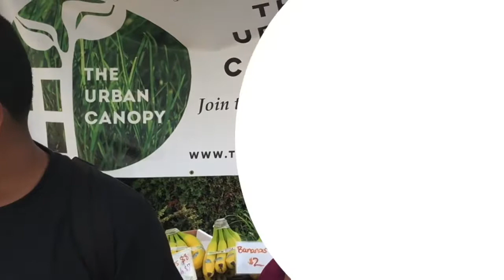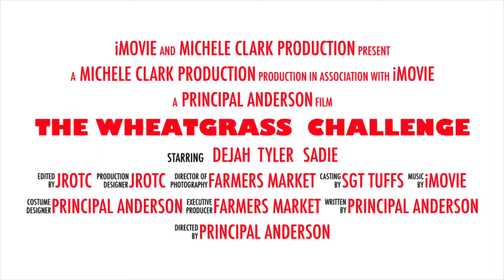Michele Clark wheatgrass